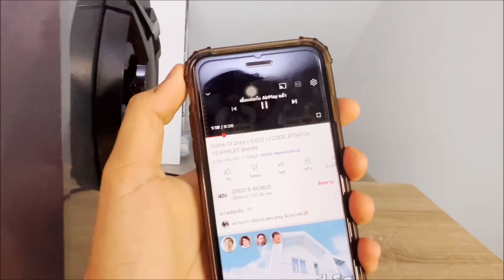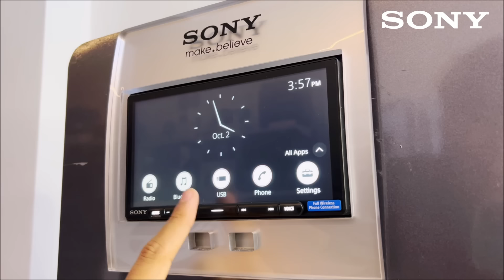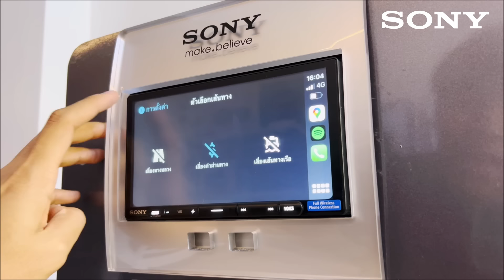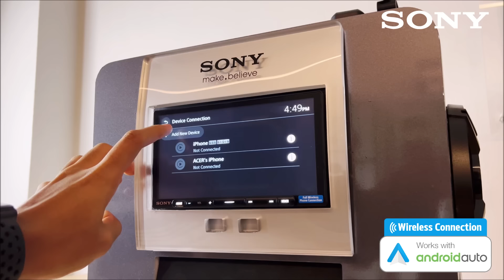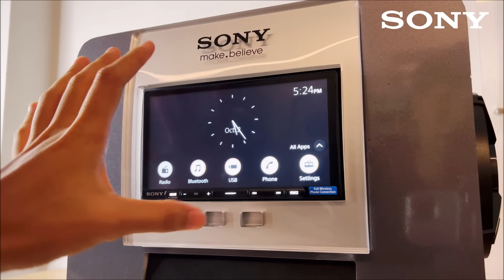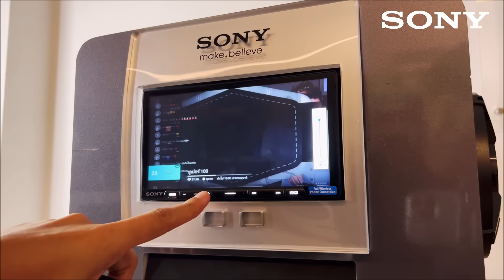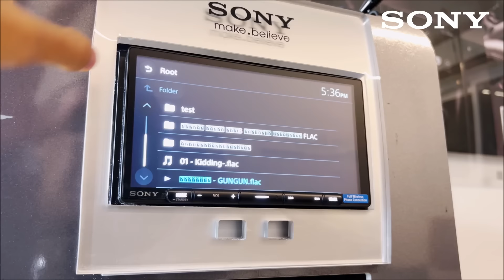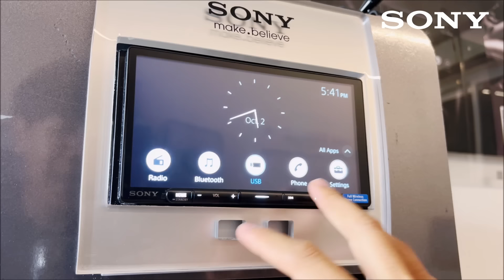[รีวิวรุ่นท็อป] หน้าจอติดรถนต์ ดู Netflix เชื่อมต่อไร้สาย Apple CarPlay Android Auto SONY XAV-AX6000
.ปลายปีมานี้จากคลิปที่แล้ว ผมได้รีวิวเครื่องเล่นตัวใหม่จาก SONY ที่เน้นการเชื่อมต่อ CarPlay แบบไร้สาย อย่าง SONY XAV-AX4000
.วันนี้ผมมาอยู่กับเครื่องเล่นอีกรุ่น ที่หน้าตาเหมือนกันทุกอย่าง สิ่งที่เพิ่มเติมมาทำให้รุ่นนี้โดดเด่นกว่าคือ ช่อง HDMI IN รับสัญญาณภาพและเสียงจากภายนอก ทั้งการสะท้อนหน้าจอที่สมบูรณ์แบบมากขึ้น กล่อง smartTV androidBOX AppleTV ดู Netflix Disneyhotstar YouTube และแอพอื่นๆมากมาย ผมกำลังพูดถึง
_____ SONY XAV-AX6000 _____
( จัดจำหน่ายแล้วที่ P.ONE caraudio )
รับประกัน 2 ปีโดย SONY thailand ส่งเคลมได้ที่ P.ONE caraudio ทุกสาขา
- หน้าจอขนาด 6.95 นิ้ว Capactive touch screen (Antiglare ป้องกันการสะท้อนแสง)
► เชื่อมต่อ Wireless Apple CarPlay / Android Auto แบบไร้สายผ่าน Bluetooth
carplay ทำให้การฟังเพลง และนำทาง สะดวกขึ้นแค่ขึ้นรถก็เชื่อมต่อ อัตโนมัติ
[ Applemusic YouTubemusic Spotify Joox Tidal AppleMaps GoogleMaps WAZE และแอพอื่นๆ... ]
► ช่อง micro HDMI IN ทำให้สามารถรับสัญญาณ ภาพและเสียงจากภายนอกได้ เอาง่ายๆคือการดู Netflix YouTube จากการสะท้อนหน้าจอจากโทรศัพท์ และกล่องทีวีต่างๆ
► LDAC 96kHz 24bit การส่งคุณภาพเสียง จากการเชื่อมต่อไร้สาย ดีกว่าการเชื่อมต่อ Bluetooth ธรรมดา 3 เท่า
- 55W x4
- EQ 14-band
- 3-zone crossover
- Time alignment
- รองรับการติดตั้งขนาด 1 DIN
- 5V 3 Pre (Front / Rear / Sub)
- รองรับการทำงาน ร่วมกับกล้องมองหลัง
- steering control ทำงานกับคอนโทรลพวงมาลัย
► สินค้ารับประกัน 2 ปีโดย SONY THAILAND
► เครื่องเสียงรถยนต์ SONY จัดจำหน่ายที่ P.ONE CARaudio
► สนใจติดตั้ง หรือสอบถามข้อมูลเพิ่มเติม

00:00 SONY XAV-AX6000 รุ่นท็อป 2022
04:00 ดูหน้าตอแบบใกล้ๆ
05:33 เชื่อม iPhone Apple CarPlay ไร้สาย
14:22 เชื่อมต่อ Android Auto ไร้สาย
19:04 รีวิว HDMI IN สะท้อนหน้าจอ
23:15 HDMI กับกล่องทีวี
26:55 อ่านไฟล์จาก USB
29:24 การตั้งค่าพื้นฐาน
33:52 สนใจสอบถามได้ที่ LINE ID : @pone